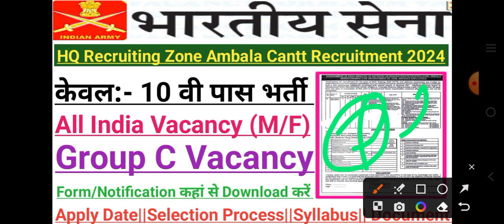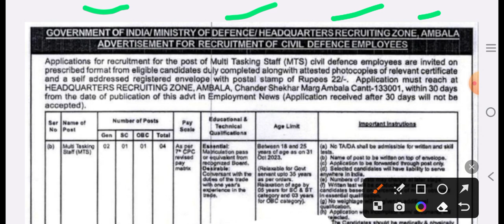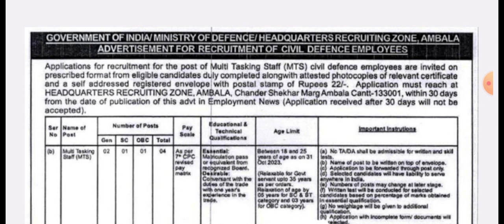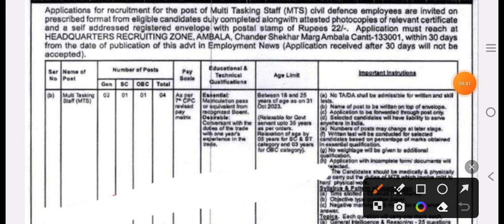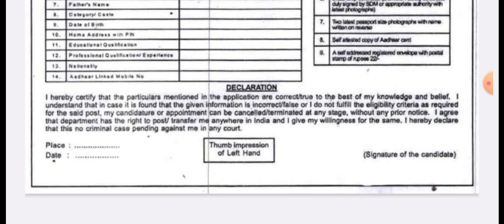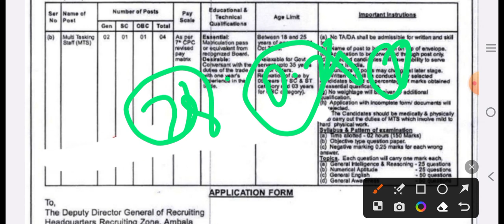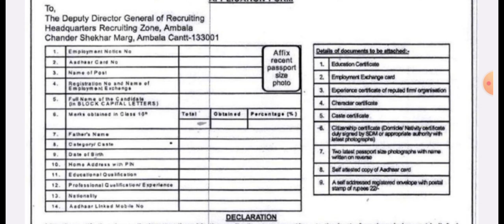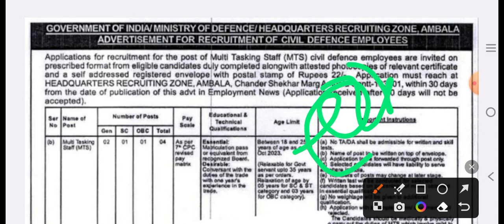HQ Recruiting Zone Ambala Cantt Recruitment 2024|| Indian Army group c Notification out2024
join WhatsApp Group:-Follow the Rj 18 Aala Army Lover channel on WhatsApp